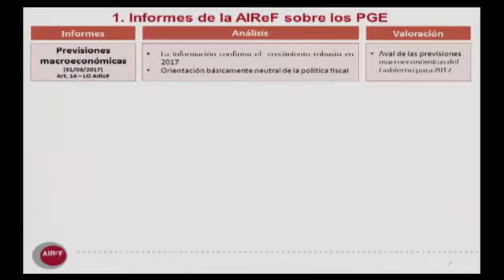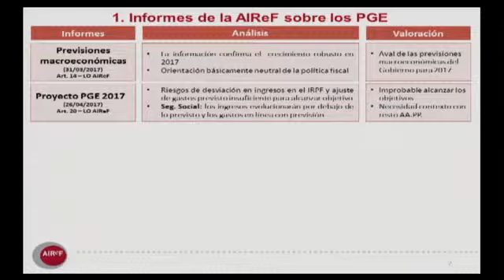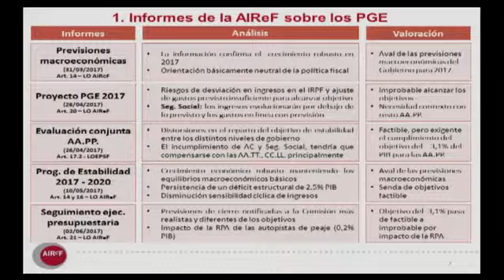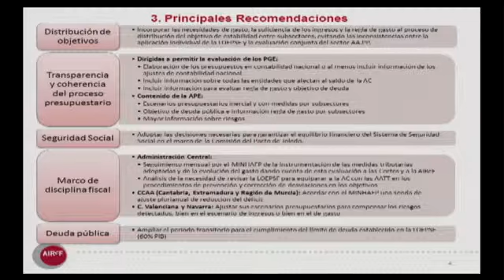Comparecencia de José Luis Escrivá ante la Comisión de Presupuestos del Senado (08/06/2017)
El presidente de la Autoridad Independiente de Responsabilidad Fiscal (AIReF), José Luis Escrivá, compareció ante la Comisión de Presupuestos del Senado, para informar en relación con el Proyecto de Ley de Presupuestos Generales del Estado para el año 2017.